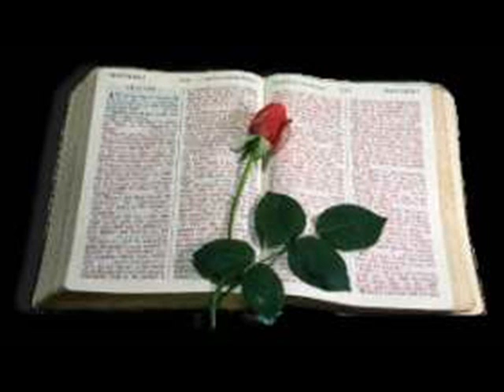quando lei scorre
quando lei scorre song dopo una sbornia pensando al passato